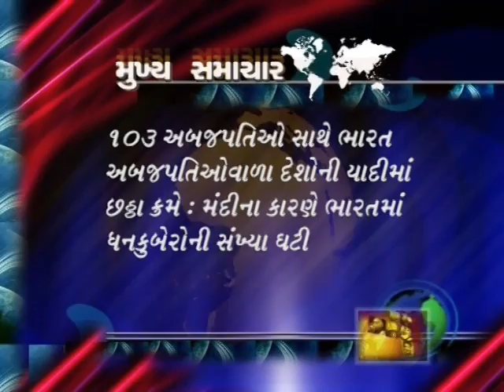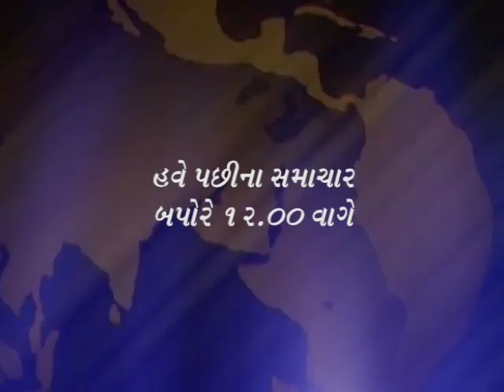News Headlines 08 Nov 2013 1100 AM